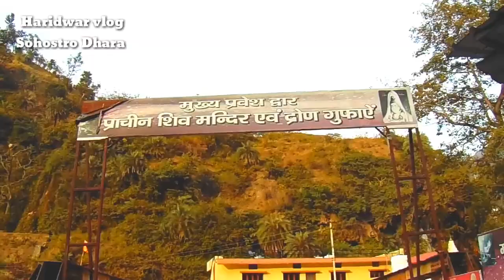Sohostro dhara Haridwar // অলৌকিক সহস্র ধারা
Sahastradhara, meaning thousand fold spring, is one of the most popular tourist destinations located in Dehradun in Uttrakhand state of India. It lies on 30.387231 latitude and 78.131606 longitude.[1] This place is situated on the banks of the small river, Kali Gad which a tributary of Song River. The place has magnificent beauty of nature where water drips from the limestone stalactites, making the water abundant in sulpur and thus the place is known for its sulphur springs.[2] It is sulphur water spring of relatively lower temperature than its surroundings.[2] It is a warehouse of excellent beauty of caves, waterfalls and terrace farming on steppe by the local people. Its magnificent nature attracts people from faraway places.[3] This place is at about 11 km from the city of Dehradun.